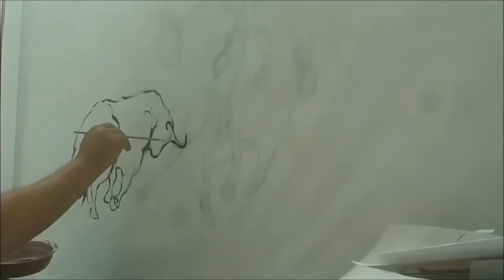Proceso de una obra en Acrílicos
Proceso de una obra de comisión en tiempos de Pandémia